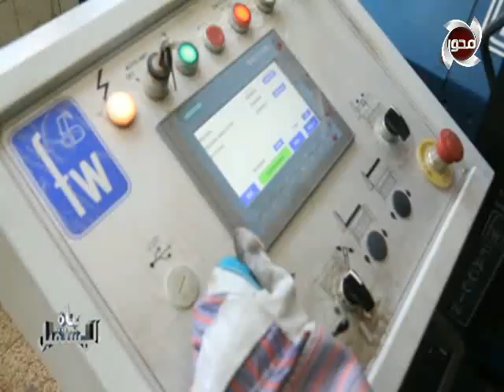بناة المستقبل | "بافاريا مصر" قصة نجاح مصرية بفكر الماني بدات في المانيا